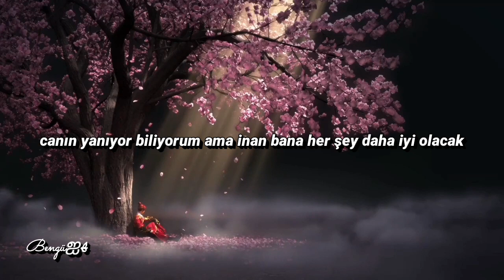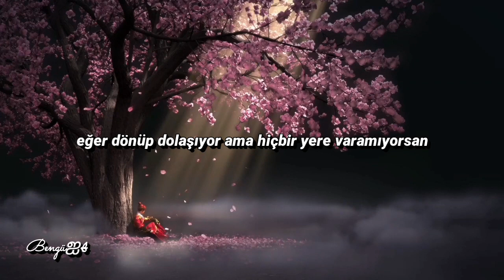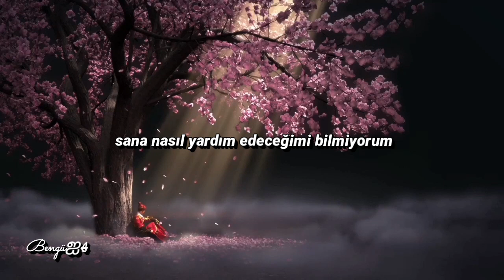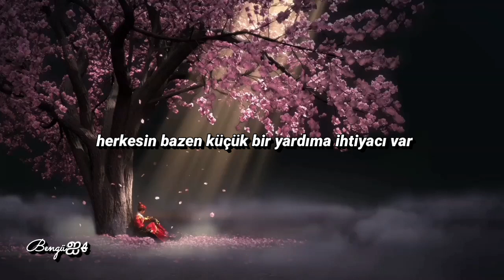Michael Schulte-Someone(Türkçe Çeviri)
çok anlamlı.

Sat in the corner
Eyes on your phone
You sat right next to me
But somehow, I just feel alone
Ask if you're listening
What's on your mind, you say
I wouldn't understand
But I wish you would let me try

Are you running in circles
With nowhere to go?
Are you lost and afraid
But you can't let it show?
But you don't have to go through this on your own

'Cause everybody needs a little help sometimes
Everybody needs someone to call on
Everybody gets a little lost inside
But it's alright, yeah it's alright
I know it hurts but I swear it gets better
So don't doubt yourself, it don't last forever
Everybody needs a little help sometimes
Everybody needs someone

You say it's all okay
Nothing to talk about
But it's killing me that you're hidin' in the background
I know life gets us down
Like we are rolling dice
Just know I'll be there
Always be there by your side

If you're running in circles
And feel lost and afraid
Don't say you're okay
I see you're not

Well, everybody needs a little help sometimes
Everybody needs someone

oh, everybody needs someone
(Everybody needs)
Everybody needs someone
(Everybody needs someone) oooh

I don't, I don't know how to help you
If you don't, if you don't wanna let me in
I don't, I don't know what I'm meant to do
So don't be scared to need someone

Everybody needs someone
(So don't doubt yourself, it don't last forever) yeah, it's alright
Everybody needs someone